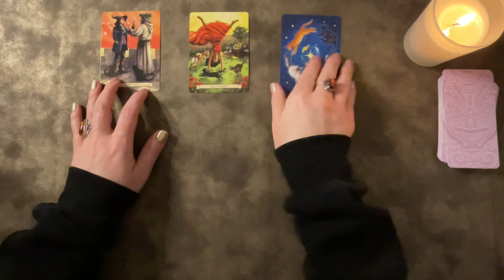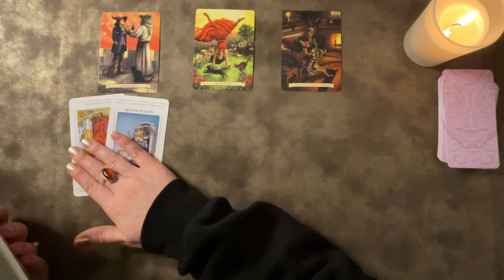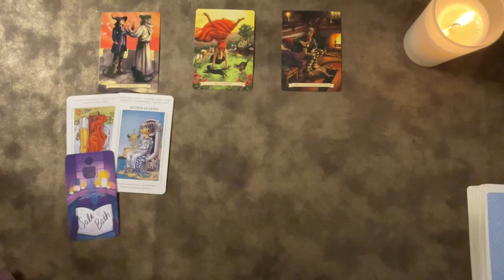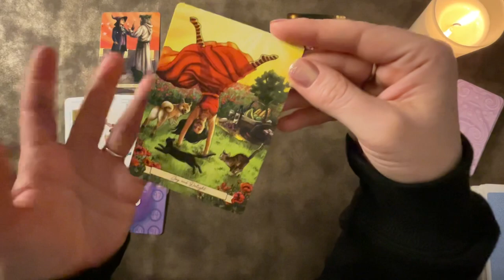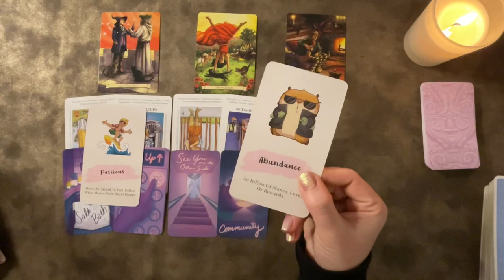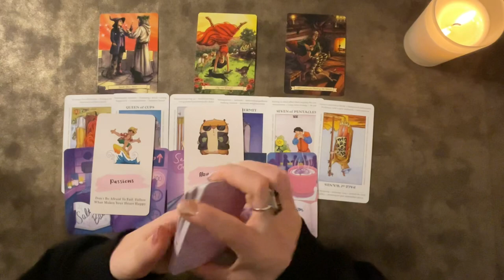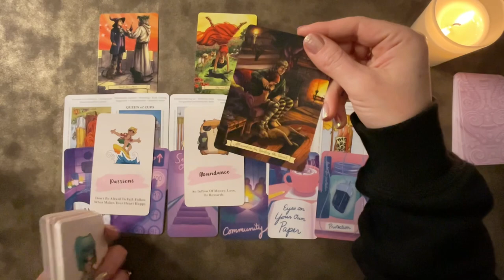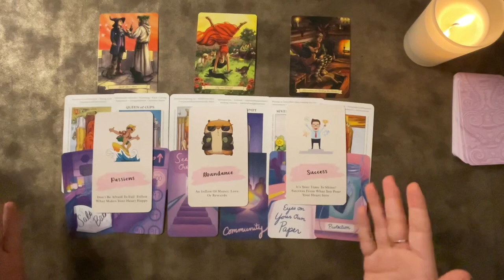⚜️Message Meant For You⚜️ It's your time to shine📮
It was meant like you to be here, right now!💫

👉📬 JOIN my ✨️MYSTICAL COMMUNITY✨️ here for Special Readings⤵️

🪶 LOVE & LIGHT!✨️